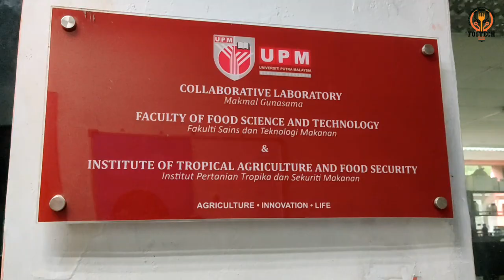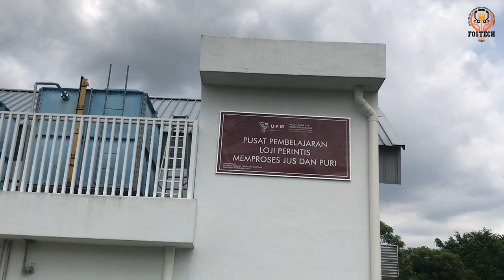Faculty of Food Science and Technology UPM by FOSTECH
Let's get to know FSTM UPM by watching this video produced by FSTM students under the FOSTECH association. Enjoy!